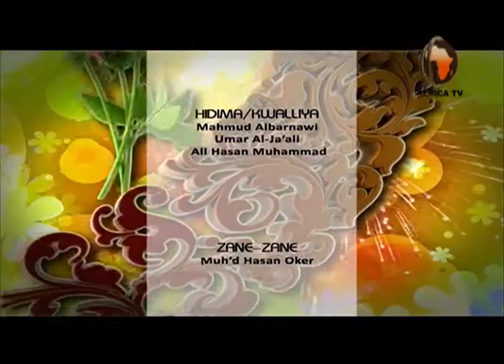AFRICA TV 3 # SHIRIN | EIDI A BIRANENMU (01) (KARAMAR SALLAH - 1435-2014)